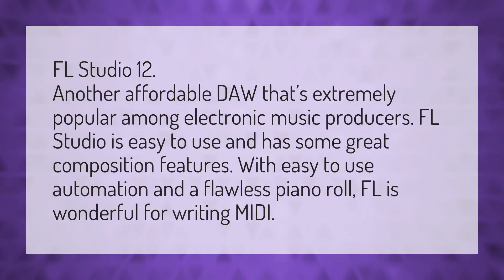Why FL Studio is the best DAW?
Abley • Why FL Studio is the best DAW?